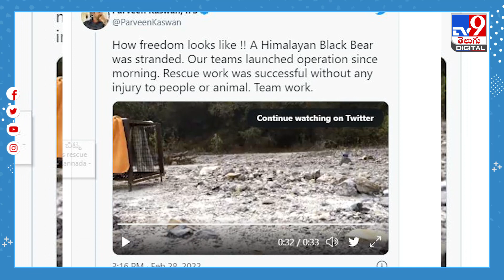Himalayan Black Bear : హిమాలయన్‌ బ్లాక్‌ ఎలుగుబంటి రెస్క్యూ ! -TV9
Credit: NewsUpdates |Nagaraju/Producer | Vijay/Editor